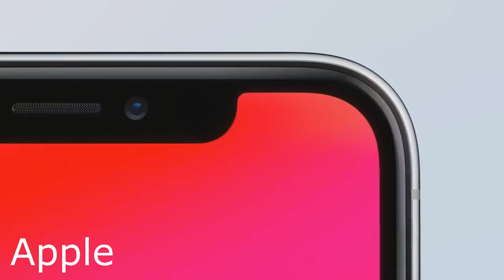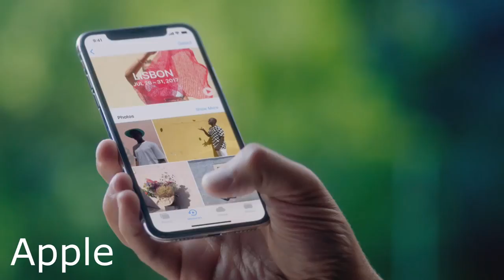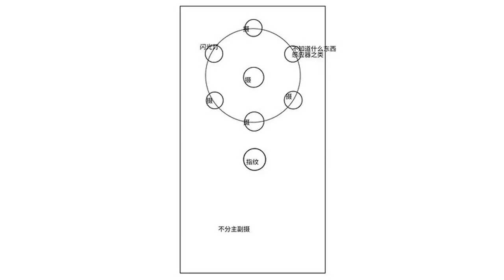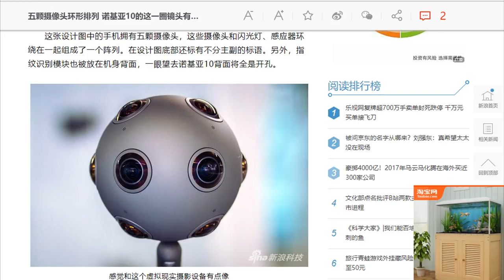Iphone X se Extinguirá!!! (Top News)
Ming Chi Kuo predice que el iphone X saldra de produccion!!!